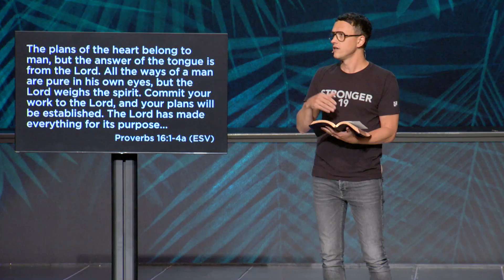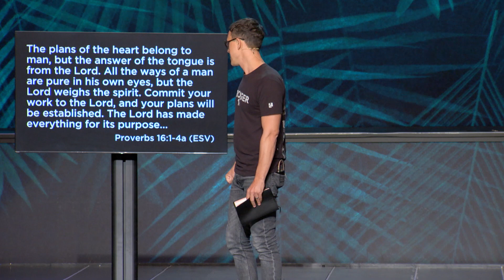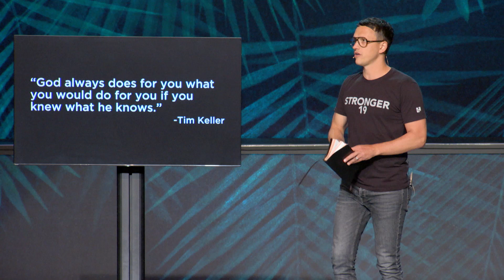Our Plans, God’s Purpose | Prayer Meeting | Pastor David Lindell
In this message, Pastor David Lindell shares an empowering sermon titled, "Our Plans, God’s Purpose." Join us as we study Proverbs 16.1-4a and learn how we can guide our thinking about submitting our plans to God and His will for our lives. Our prayer is that this message would encourage you to fully commit your plans to the Lord and watch Him establish every detail of your future!